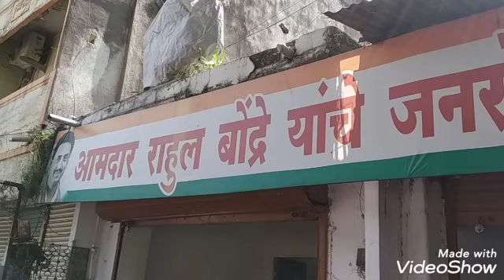महाआघाडीचे उमेदवार आ.राहुल बोन्द्रे यांची मुलाखत#KKLIVE प्रतिनिधी-राजेश बिडवे,सुनील हाडे!